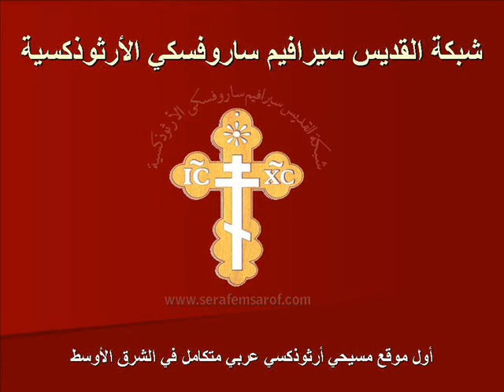زوادة اليوم 16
زوادة اليوم : نقلا عن اذاعة صوت المحبة
اعداد : شبكة القديس سيرافيم ساروفسكي
st.seraphim of sarov